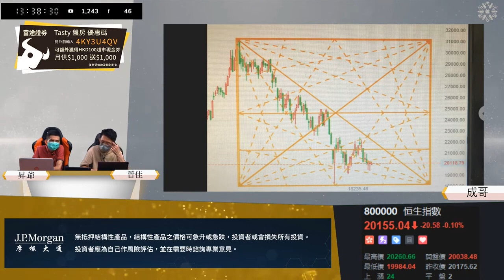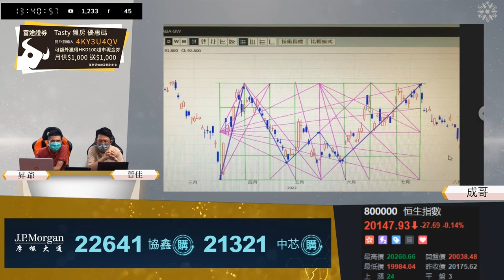圖表派免費教學！成哥用江恩箱睇港股波幅 ｜晉佳 昇爺 成哥｜Tasty Money盤房 2022-08-15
俗語有云，「以往發生過的事，未來都會發生」，原來股市都係咁？ 江恩箱可以度量港股、個股既波幅，即睇成哥詳細教學！

江恩箱又稱江恩時間價格計算器，主要用作分析股票，量度一個個周期。
江恩箱首先要尋找一個重要的高點與低點，把它作為繪圖的起點，利用畫線工具拉出各條角度線。
從支點引出的價格量叫作“上升”（Rise），橫杆從支點引出的橫杆數字叫作“運行（RUN）”。

在製作江恩箱時，最重要的是要準確地確認時間與價位的比例關係。一般而言角度線與幾何角存在一定關係，但它們並不是完全相等的，只有在一個時間單位與一個價位單位相等的情況下，45度的幾何角度才與1×1線相對應。

Tasty盤房Live | 港股財經直播 | 即市分析
逢星期一至五港股交易時段12:45am至14:00pm
主持 : 晉佳 昇爺 成哥
小炒王梁心欣 FB | IG: sy_tastymoney
炒輪雷神 FB | IG: Luilui_tastywarrant
魏力投資日誌 FB | IG: ngailik.stocks
~  睇TASTY．Think Wisely．Je p Money ~
輕鬆資訊： IG搜尋《TastyMoney.Official》
TASTY專研文章搜尋：WeChat官方帳號《添味財經TastyMoney》